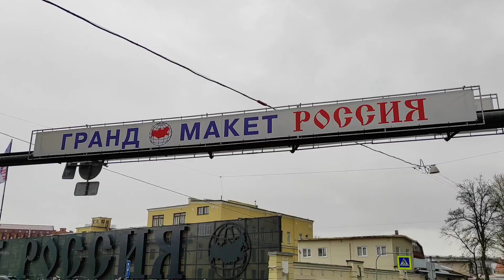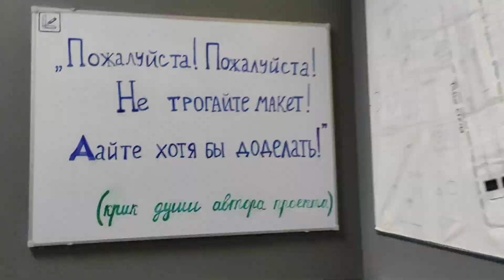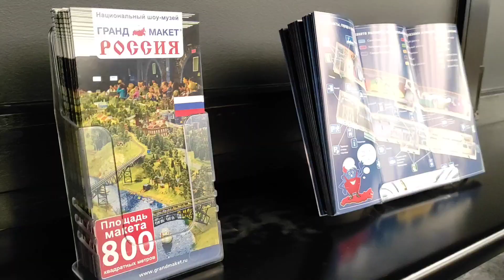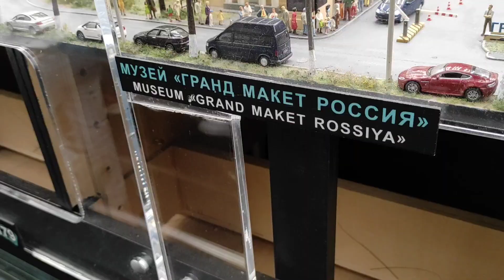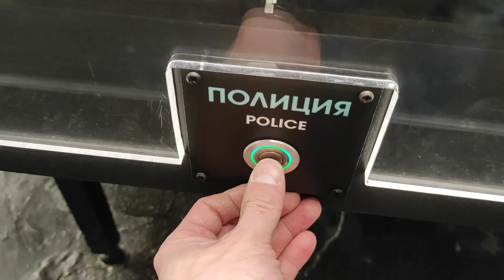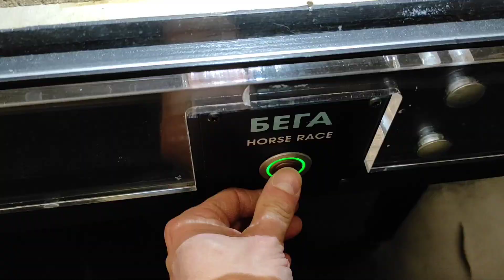Pietarin museot: Grand Maket Russia Museums in Saint Petersburg: Russia in miniature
Grand Maket Russia Näyttely-museo esittelee Venäjän alueita ja Venäjän kansalaisten elämää. Ainutlaatuinen 800 neliömetriä pinta-alalla sijaitseva esittely näyttää koko Venäjän kaupunkien, kylien ja alueiden yleisiä kuvia. Hyvin taidokkaasti tehty pienoismalli sisältää paljon rakennuksia, liikkuvia henkilö- ja kuorma-autoja, linja-autoja, raitiovaunuja, junia ja laivoja - kaikki tämä äänen ja valon kanssa lisää dynamiikkaa. Ainutlaatuinen ja moderni, teknisesti rikas ja samalla aika nuori museo on jo tullut suosituksi museoksi Pietarin paikallisten asukkaiden ja kaupungin vieraiden välissä! Siis sijaitsemme vain yhdessä kaupungissa mutta näemme koko Venäjän eri alueita! Se on mahdollista Pietarissa! Kokeillaan yhdessä hyvässä porukassa!
Teidät kommentit, mielipiteet ja ystävälliset viestit merkitsevät todella paljon! Haluan kiittää sydämenpohjasta kaikkiakin jotka päättivät kannattaa kanavaani lahjotuksella! Se antaa paljon intoa ja mahdollisuuksia luomaan uutta!

The Grand Maket Russia museum in Saint Petersburg presents Russian regions and life of Russian citizens in miniature. Located on 800 square meters, the unique miniature exposition shows general images of cities, villages and regions all over the Russian Federation. The miniature of Russia includes lots of buildings, moving cars, trucks, buses, trams, trains and ships – all this with combination of sounds and lights gives great sense of very realistic and dynamic presentation . The unique and modern, technically rich and at the same time quite young museum has already become one of the most popular museum among the local citizens and guests of St Petersburg! So we are located in one city but we can see almost all parts of Russia! It is possible in St. Petersburg! Let's try it together!
I also want to thank you all guys for your comments, friendly messages and donation help for my channel development! Your any participation is very important and I really appreciate your help!